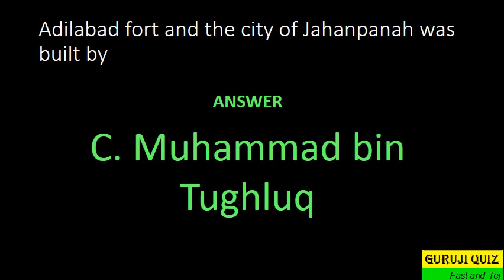Adilabad fort and the city of Jahanpanah was built by ??